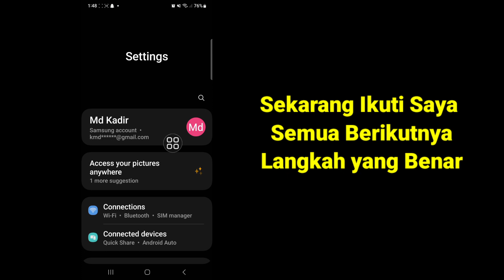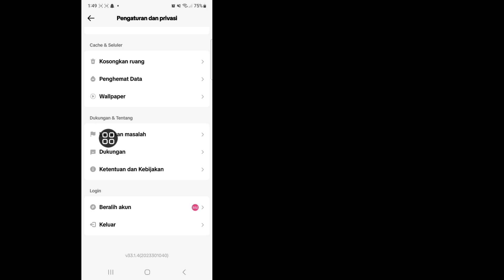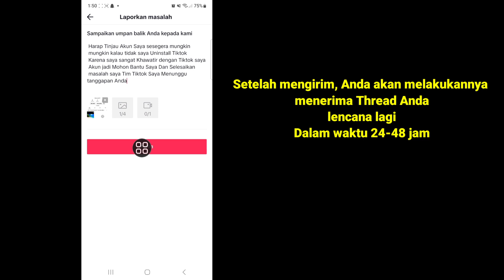Cara Mengatasi Suara Favorit Tiktok Tidak Muncul 2024 | Perbaiki Suara Tiktok Tidak Muncul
Di sini, di video ini saya akan menunjukkan kepada Anda [Cara Memperbaiki Suara Favorit Tiktok Tidak Muncul 2024 |  Perbaiki Suara Tiktok Tidak Muncul].  Jadi tonton video ini baik-baik dan jangan lewatkan video ini jika Anda melewatkan video ini maka Anda tidak akan mengerti dengan baik jadi jika ada masalah dan masalah Anda dapat bertanya kepada saya dan berkomentar di bawah saya akan mencoba menyelesaikan masalah Anda jika Anda menyukai video ini maka  silakan tekan suka dan berlangganan saluran saya terima kasih.🙏🙏🙏

 Terima kasih banyak telah menjadi anggota keluarga kami.
 Kesukaanmu adalah kesuksesanku.
 Setiap komentar, seperti dari Anda membuat saya lebih bertanggung jawab untuk membuat video yang bagus.
 Anda harus memberi tahu saya apa yang Anda suka dan tidak suka.

 Meskipun saya tidak dapat membalas semua komentar Anda, saya membacanya dengan sangat hati-hati.  Saya sangat suka membaca komentar Anda.

 Penafian Semua informasi dalam video didasarkan pada banyak buku, media, internet, bahan penelitian, dan pengalaman kami.  Semua konten yang disediakan oleh saluran ini dimaksudkan untuk tujuan pendidikan dan informasi saja.  Motif utama kami adalah memotivasi orang dan memberikan informasi.  Saluran ini tidak bertanggung jawab atas ketidakakuratan apa pun dan tidak mempromosikan atau mendorong aktivitas ilegal apa pun.